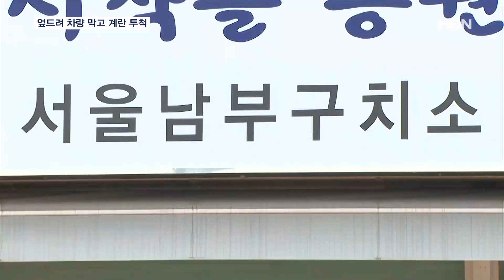"우롱하듯 도망쳐"…석방된 박희영 구청장에 계란 던진 이태원 유족 [MBN 뉴스7]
【 앵커멘트 】
  이태원 참사에 부실하게 대응한 혐의로 구속된 박희영 용산구청장의 보석 청구가 받아들여져 오늘(7일) 석방됐습니다.
  국회에서 농성 중인 유족들이 소식을 듣고 구치소로 이동해 던진 계란에 박 구청장이 맞기도 했는데, 유족들이 바닥에 엎드려 차량을 막는 등 한동안 소동이 벌어졌습니다.
  김태형 기자가 취재했습니다.

【 기자 】
  이태원 참사 유족들이 구치소 앞 도로에 드러누워서 차량을 막고, 경찰은 유가족들을 끌어냅니다.

  박희영 용산구청장은 유족들이 던진 계란에 맞았고, 도로에는 계란이 터진 흔적이 보입니다.

  이태원 참사 부실 대응 혐의로 구속된 박 구청장의 보석 청구가 받아들여지자 유족들이 반발한 겁니다.

  특별법 제정을 촉구하며 국회에서 농성 중인 유족들이 소식을 듣고 구치소로 달려온 건데,

  박 구청장은 가로막힌 차량 대신 다른 차를 타고 현장을 빠져나갔습니다.

▶ 인터뷰 : 이태원 참사 유족
- "야, 네가 내 자식 죽였는데 네가…."

▶ 인터뷰 : 박희영 / 용산구청장
- "뒤에유족분들 계신데 하실 말씀 없으세요?"
- "너무 죄송하죠."

▶ 스탠딩 : 김태형 / 기자
- "박 구청장은 공황장애를 이유로 보석을 요청했고, 법원은 주거지 제한과 보증금 5천만 원 등을 조건으로 이를 받아들였습니다."

▶ 인터뷰 : 이정민 / 10.29 이태원 참사 유가족협의회 대표 권한대행
- "박희영 구청장의 솔직한 사죄를 받고 싶었습니다. 그런데 또 한 번 저희들을 우롱하고 조롱하듯 여기 구치소를 도망쳐 버렸습니다."

  업무 복귀가 가능해진 박 구청장의 출근은 아직 미정이지만, 구청에 복귀할 경우 증인으로 출석할 직원들에게 영향을 줄 수 있다는 우려가 나오고 있습니다.

  최원준 전 용산구 안전재난과장도 함께 석방됐고, 핼러윈 정보 보고서를 삭제 지시한 혐의로 기소된 경찰 간부들도 법원에 보석을 청구했습니다.

  영상취재: 김진성 기자